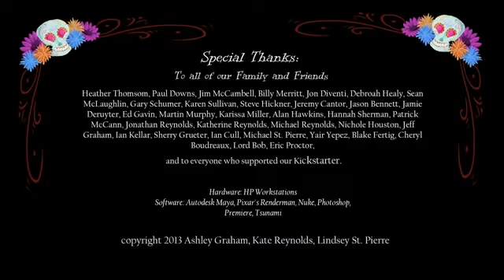Dia de los Muertos.Dia dos Mortos. DAy of the Dead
Linda animação em homenagem ao dia dos Mortos.
Assistam, curta e compartilhe!